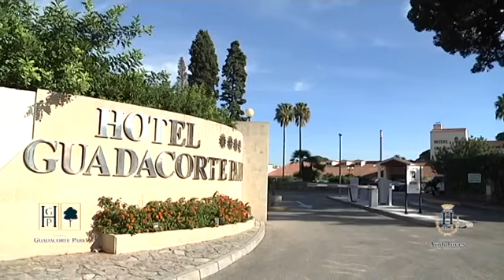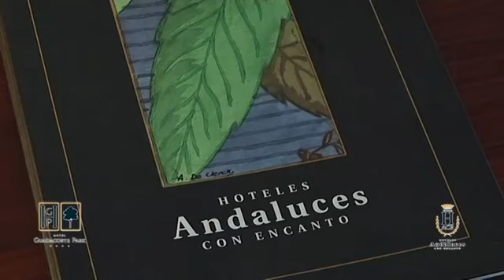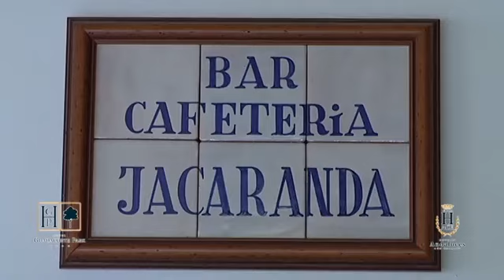Descubra Hotel Guadacorte Park 4* en Los Barrios , España | Voyage Privé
Rodeado de un paradisíaco jardín de 18.000 m2 y con la mejor situación en la Bahía de Algeciras, el Hotel Guadacorte Park marca la diferencia con otros establecimientos de la zona basándose en tres características comunes en el grupo Hoteles Andaluces Con Encanto: La calidad de sus instalaciones, la profesionalidad de su personal y la amabilidad con la que se trata al cliente.